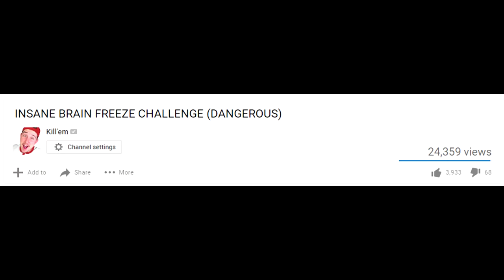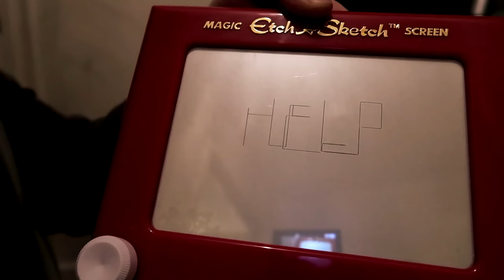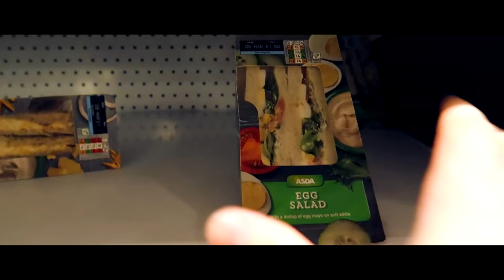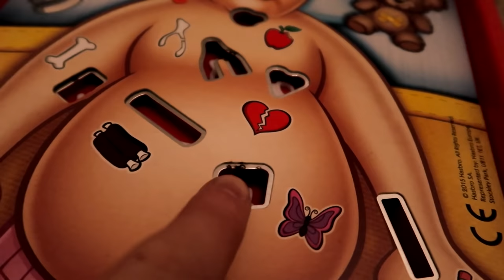CAR BATTERY OPERATION (Do Not Attempt)